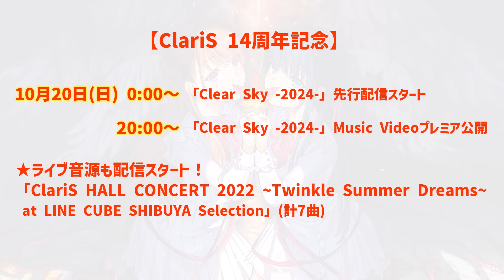ClariS Autumn Radio #4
10月16日(水)発売 ミニアルバム「AUTUMN TRACKS －秋のうた－」＆10月23日(水)発売 BESTアルバム「ClariS 〜SINGLE BEST 2nd〜」 を記念して、WEBラジオ「ClariS Autumn Radio」配信中！

◎『ClariS Autumn Radio』
全4回、下記の日程でプレミア公開！
2025年3月31日(月)23:59までの期間限定公開です。
さらに、最終回の10/21(月)20:00からニコ生にて「ClariS 14周年記念 生配信特番 supported by animelo」の生配信が決定！

《配信日》
9/24(火) 20:00～ #1
10/1(火) 20:00～ #2
10/8(火) 20:00～ #3
10/15(火) 20:00～ #4
10/21(月) 20:00～「ClariS 14周年記念 生配信特番 supported by animelo」

◎「ClariSと秋の思い出」X投稿企画
「秋に聴いていたClariSの楽曲と、あなたの思い出」エピソードを募集します！
「ClariSと秋の思い出」をClariSの楽曲名「〇〇〇」と「ClariS_ AutumnRadio」を付けて、エピソードと共にXにポストしてください！

【受付期間】
9月8日(日)～10月21日(月)23:59

※投稿はランダムで選ばせていただき、引用リポスト、WEBラジオ「ClariS Autumn Radio」にてお名前、ポスト（本文／イラスト・写真）を紹介させていただきますので、予めご了承ください。
※Spotify Canvas　ClariS楽曲の掲載写真も同時募集！

今回「ClariS Autumn Radio」で投稿いただく写真・イラストに関しては、ClariS 楽曲のSpotify Canvas（楽曲再生画面の後ろで流れるショートムービー）にて掲載する写真として、ランダムに選ばせていただき使用させていただきます。(詳細は追ってご連絡いたします。)
ぜひ、みなさまの投稿をお待ちしています。

★ミニアルバム「AUTUMN TRACKS －秋のうた－」 詳細はこちら

★ミニアルバム「AUTUMN TRACKS －秋のうた－」 ご予約はこちら

★BESTアルバム「ClariS 〜SINGLE BEST 2nd〜」 詳細はこちら

★BESTアルバム「ClariS 〜SINGLE BEST 2nd〜」 ご予約はこちら

☆最新情報はClariSオフィシャルウェブサイトへ！